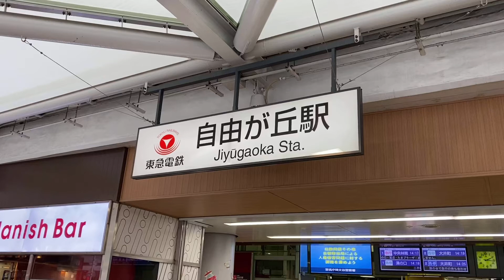Sweet Potato Dessert “Imoko” | さつまいもスイーツ いもこ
“Imoko” is a store that specializes in sweet potato dessert. It’s located in Jiyugaoka, Tokyo. I enjoyed eating montblanc gelato.